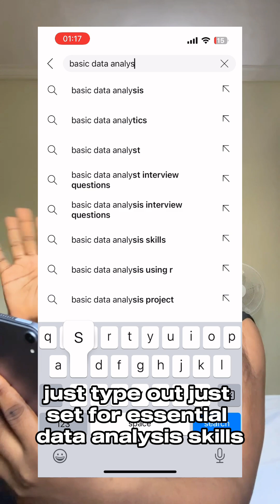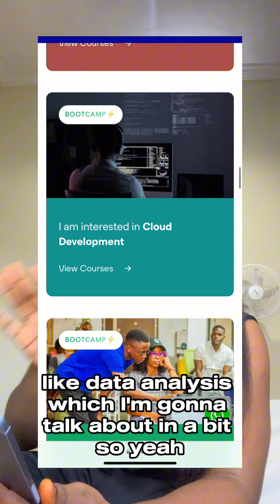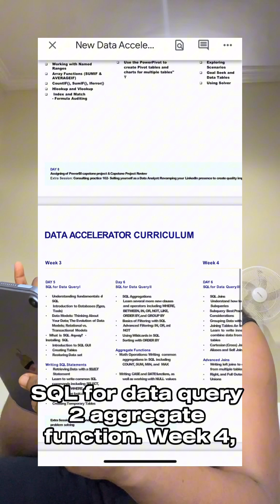How can I become a data analyst?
The Data Analytics Bootcamp program of the Data School is designed to help data enthusiast learn the analytics and data strategy, bringing the value of Big Data Analytics to your current role.

The Utiva's Data Analytics bootcamp is a specialized course that is designed to introduce learners to Data Analytics from the foundation to advanced knowledge. This program is taught and led by industry experts and leaders, the course uses a project-based learning model to provide hands-on experience with the latest data concepts and tools. By the end of the course, professionals will be confident in analysis, working with databases, and creating visualizations.